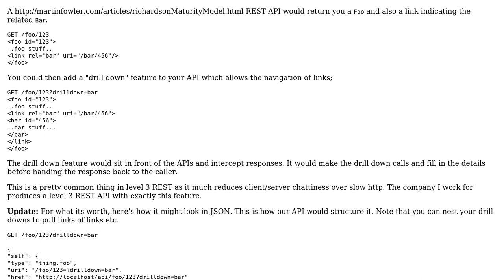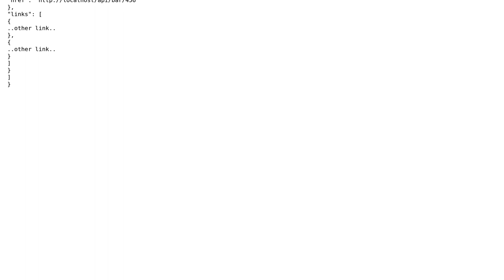Software Engineering: Can a REST API return multiple resources as one single compound resource?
With thanks & praise to God, and with thanks to the many people who have made this project possible! | Content (except music & images) licensed under CC BY-SA | Music | Images & others | With thanks to user Qwerky user Nathan Merrill user ceran and the Stack Exchange Network Trademarks are property of their respective owners. You are responsible for your own actions.